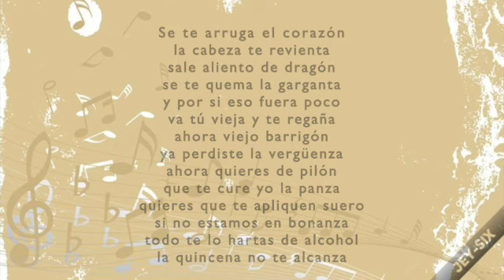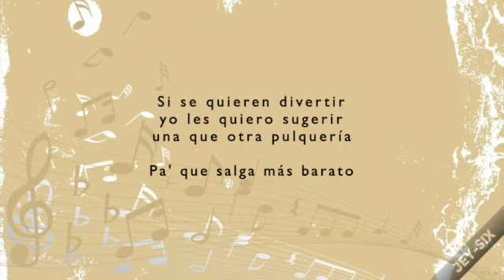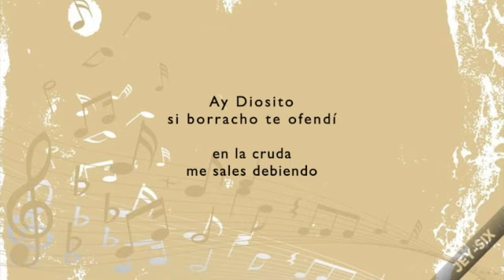La Cruda Cornelio Reyna (Letra)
saludos, Saludos